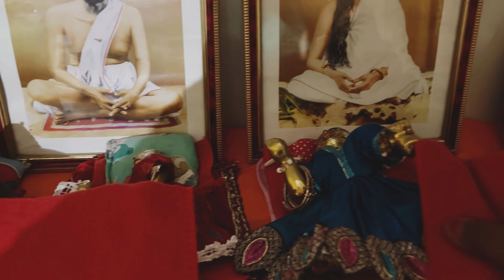সকালের রুটি সঙ্গে সবজি পছন্দ হলো না বলে আমি শুধু চা রুটি খেলাম।